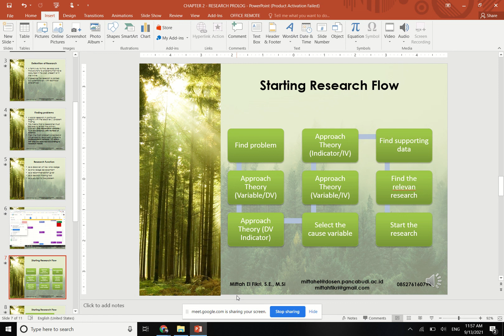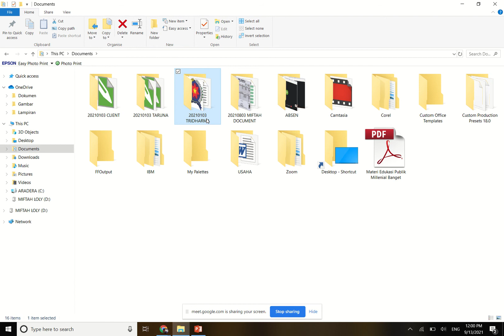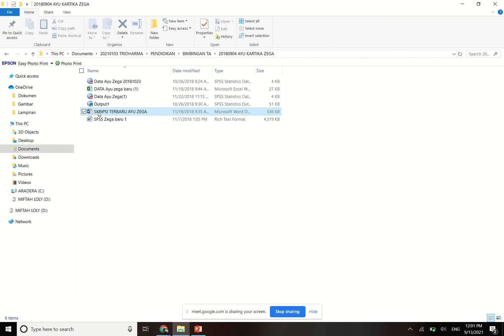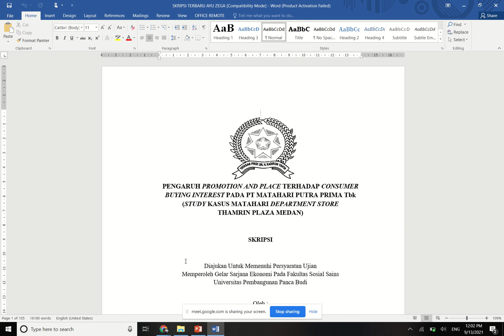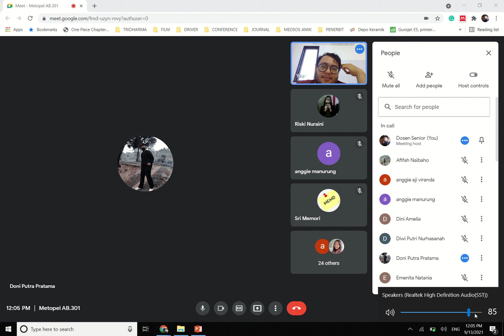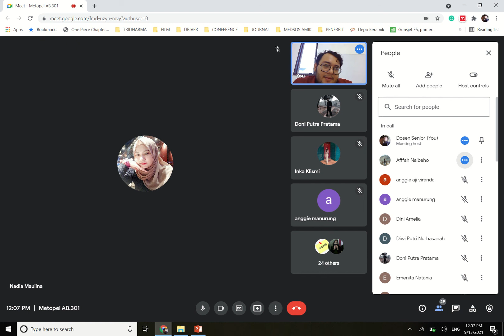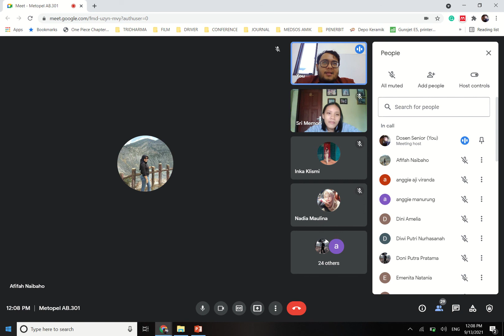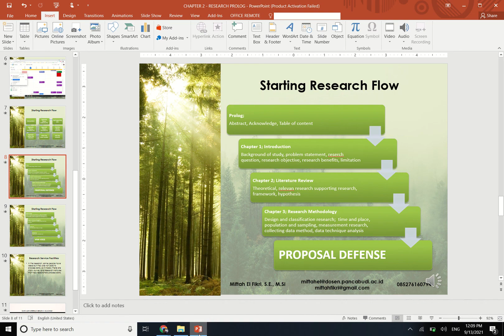P2 METOPEL SELASA 19.00